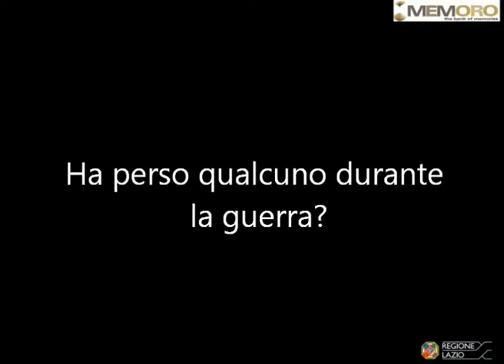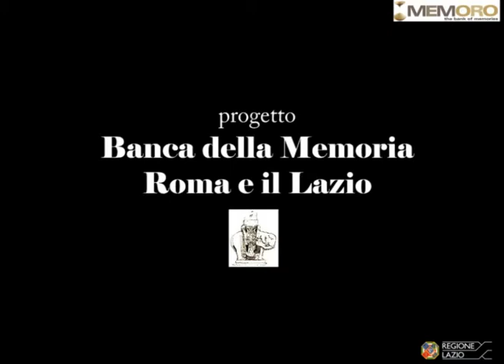Giulio Gnessi 4 I morti in guerra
Giulio in guerra ha perso il fratello maggiore che era militare a Roma. Era andato da amici a Velletri a caricare una damigiana di olio ma è capitato in mezzo al bombardamento della stazione